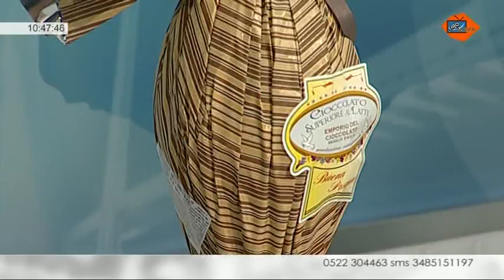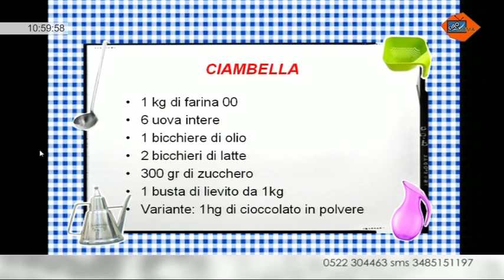1-4 Ciao Mama con Renza e Nano